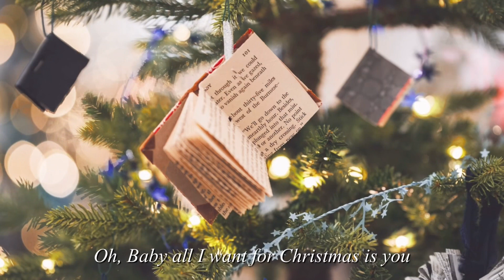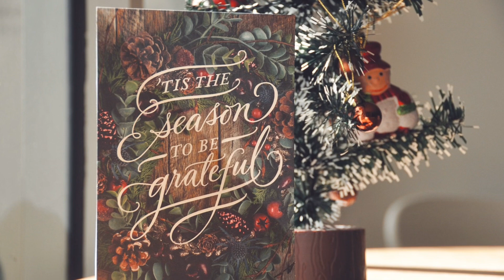All I Want for Christmas Is You - Mariah Carey, violin viola cover 바이올린 커버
Arranged by Peter Martin
Jee Sun Lee, violins and violas